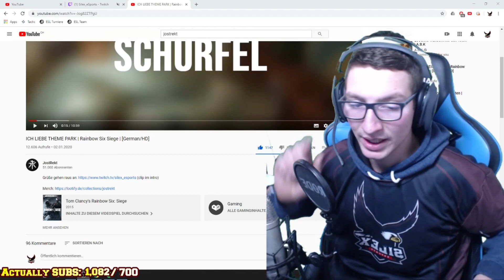STREAM BEST OF JANUARY | Silex eSports | #008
AUTISMMMMMMMM IS KICKING BRAAAAA